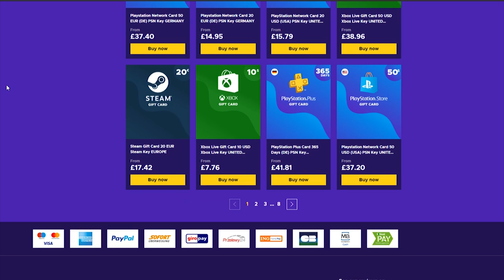90 CARD PACKED! TOTKS PACK OPENING! FIFA19 ULTIMATE TEAM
- Check out Eneba for cheap game keys & Fifa points!

Fifa 19, Ultimate team, Team Of The Knockout Stage, TOTKS, Team, Of The, Knockout, Stage, Group, Pack Opening, Huge Walkout, SBC, Packs